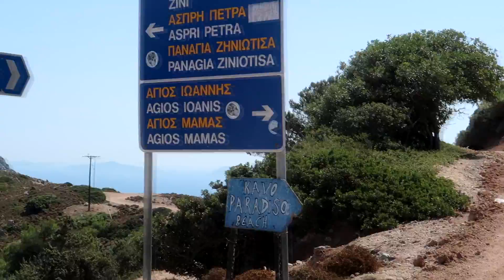KAVO PARADISO- najpiękniejsza plaża na wyspie Kos | Kos Vlog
Witajcie na naszym kanale  @Dio&Alex

Po sporej przerwie zapraszamy na kolejnego vloga. Tym razem pokazujemy Wam najpiekniejsza plaze na wyspie Kos KAVO PARADISO.

Miłego oglądnia:)

P.S. Nie zapomnijcie włączyć polskich napisów!

Muzyka:
Ocean by Ikson @ikson